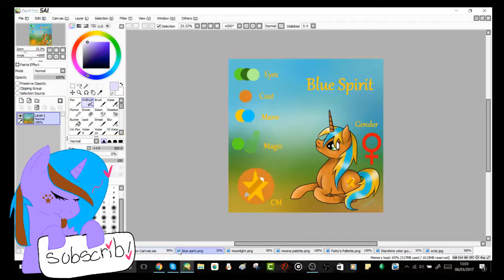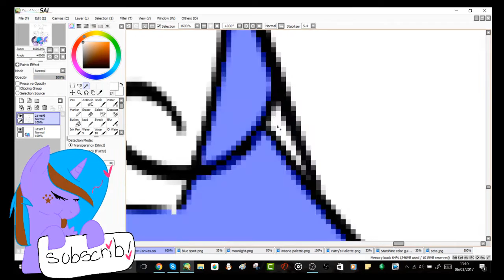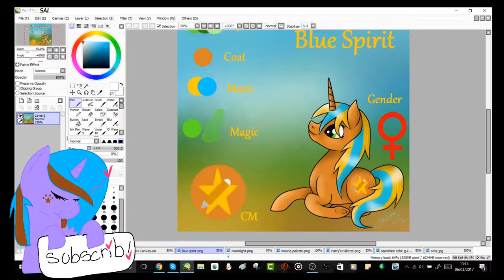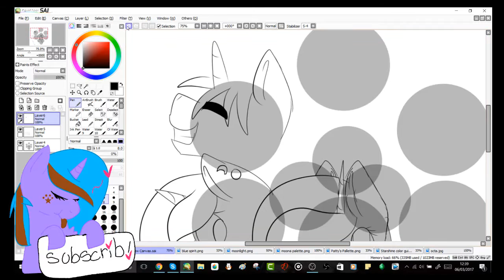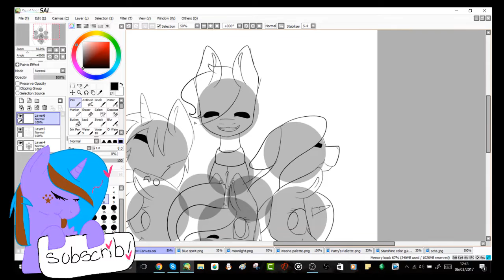drawing special +800 subs ♥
hey thx u so mutch for +800 subs i'm so happy ^^

skype: Patty Star MLP (lorianegonzo)
hangouts: Patty Star

art statue:
collabs: ask me
art trades: yes
request: for friends
commission: look my DA
redraw my drawing: yes sure!
fusion: ask me
gift: only for friends